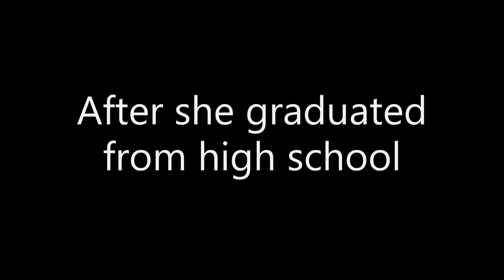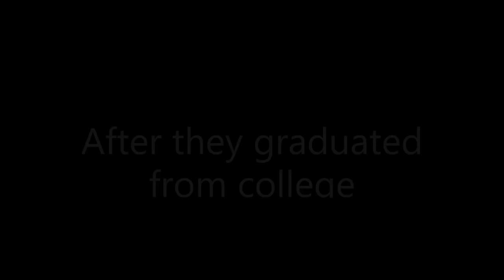He Is The Father Of My Future Children|| Gacha Life Mini Movie || GLMM || { Original? }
Hi guys! We love you all so much!

 Sorry for not posting any videos or memes for 3 month we were just taking a break so we are back

Screenshot:We forgot 😭 but it was too much

Apps:
Gacha Life
Ibis Paint
Cap Cut
Easycut

(つ≧▽≦)つ